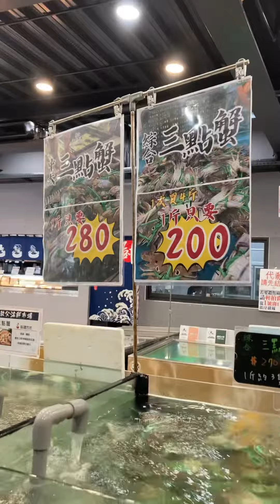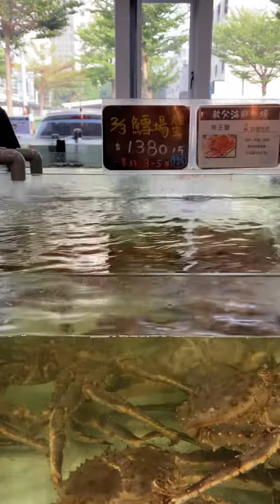2023/10/26￼水產教父